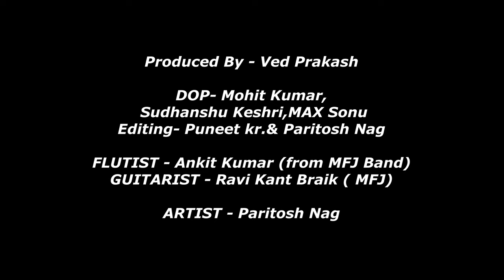Without using brush Painting II Cinematic video of painting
This is just a finger painting without using brush.
Time-lapse painting video of a beautiful scenery with cinematic look.